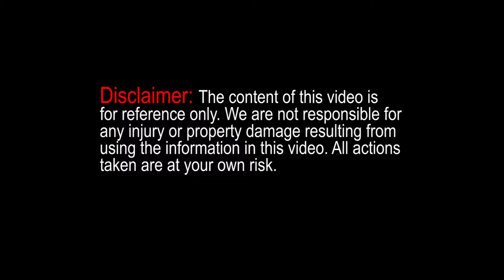How to Remove Tail Light | 2013 Range Rover Sport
How to remove the tail light on a 2013 Land Rover Range Rover Sport (L320).

Trim Removal Tool Kit